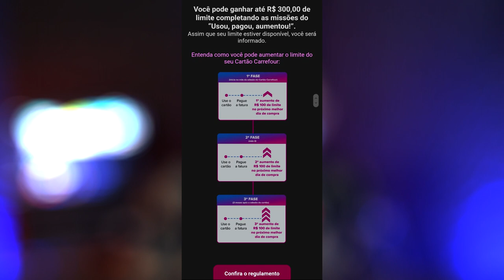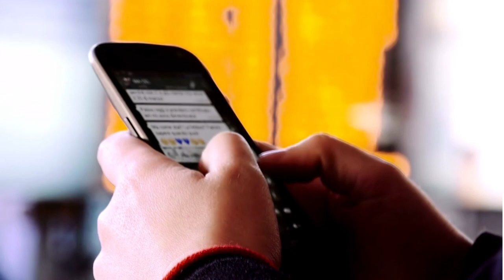🔴NOVIDADE CARTÃO CARREFOUR NO AUMENTO DE LIMITE 2024